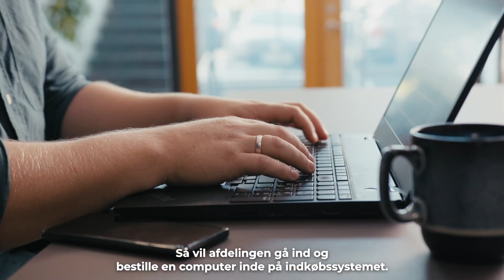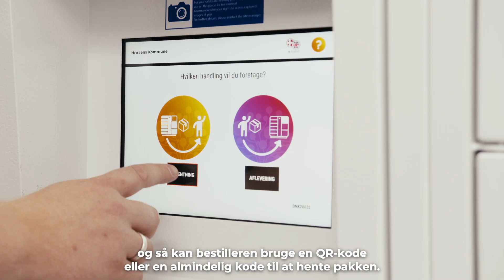Horsens Kommune har reduceret manuelt arbejde og transformeret brugeroplevelsen i servicedesken.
Bliv klogere på hvordan Horsens Kommune har opnået en fuld integration mellem en pakkeboksløsning og deres ITSM-løsning, Cherwell, som vi i Clever Choice har hjulpet med.